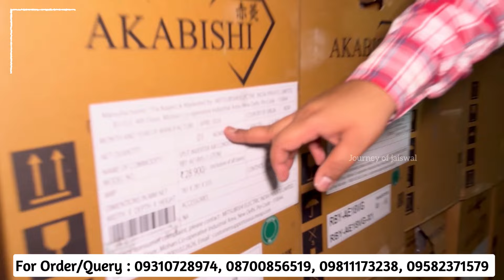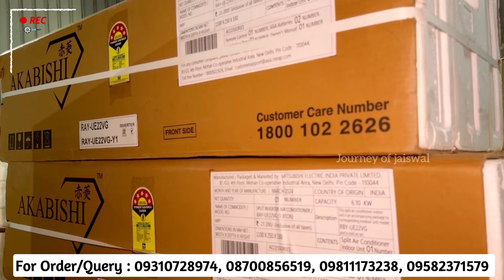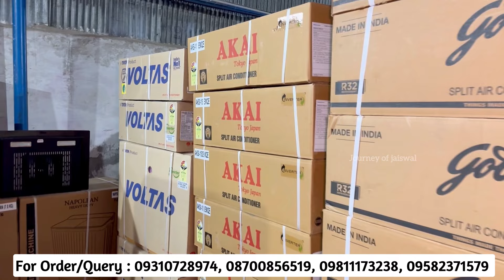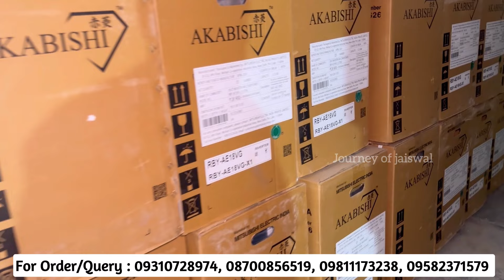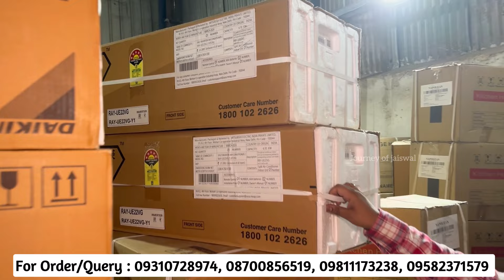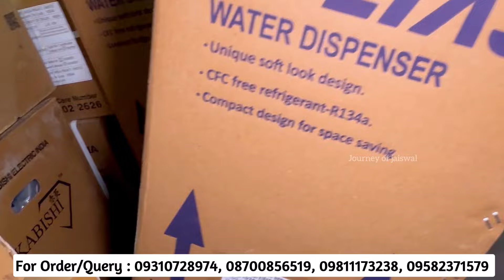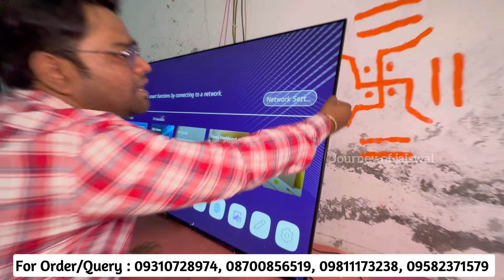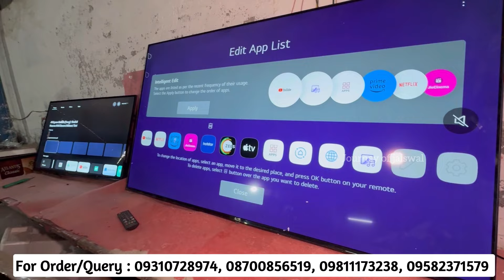90% Off, Cheapest Branded AC in Delhi, Inverter AC, 3 Star AC vs 5 Star AC, WM, TV, Fridge, Chimney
90% Off, Cheapest Branded AC in Delhi, Inverter AC, 3 Star AC vs 5 Star AC, WM, TV, Fridge, Chimney, 100% Original Branded Ac, Cheapest Electronics & Home appliances, Brand warranty

Future Electronics
Shop Address :-  Tek Ram Tanwar Farm, Asola Fatepurberi, Near Punjab National Bank, New Delhi
Nearest Metro Station - Quatab Minar

Hitachi
Vlotas
mitsubishi
Lloyd
Company Warranty
cheapest electronics market
future electronics
electronic items
electronic
electronics
cheapest electronic online
discount bazaar
discount bazaar naraina
electronics market
liqo
liqo warehouse
cheapest electronics
sabharwal electronics
ashi electronics
air conditioners
used ac
fridge
Devli khanpur
Saket
Delhi gate
Kashmere gate
Chandnichowk
electronics items
cheapest electronics
cheapest electronics market in delhi
electronics
branded electronics
new samrat electronics
electronics market
imported electronics
electronic items